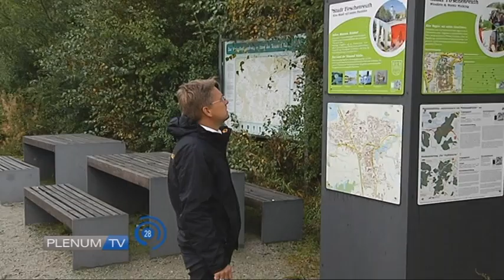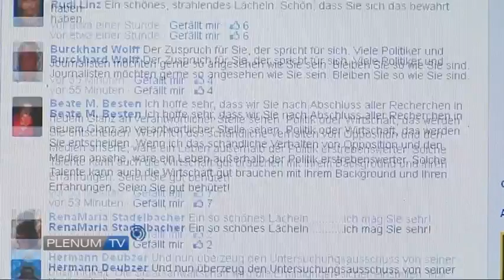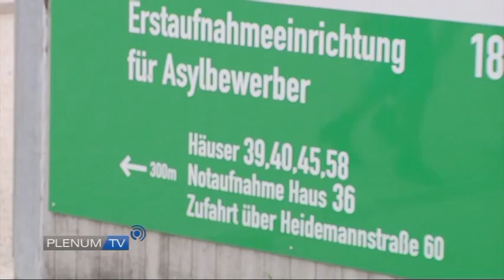PLENUM.TV -DAS MAGAZIN für Deggendorf im September 2014